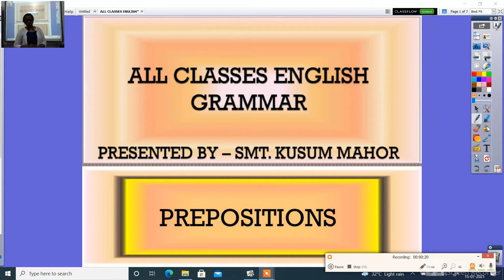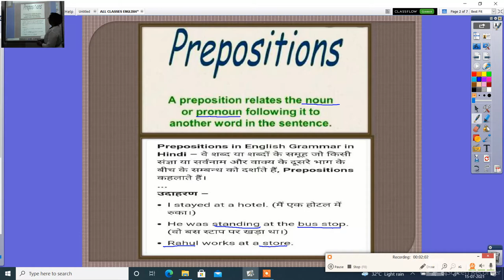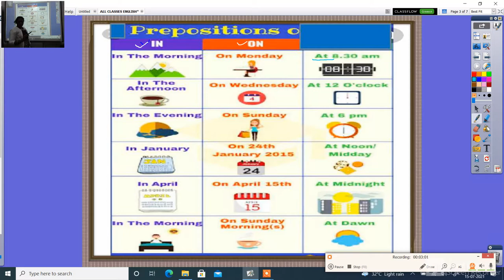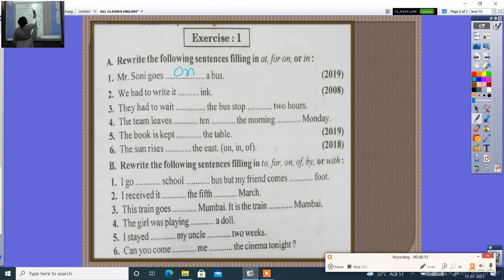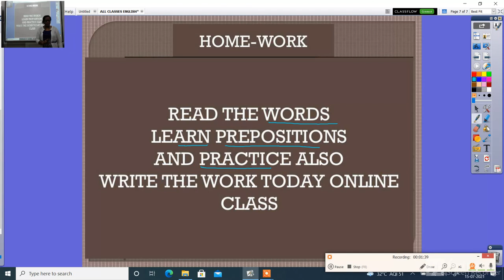ALL CLASSES ENGLISH GRAMMAR PREPOSITIONS